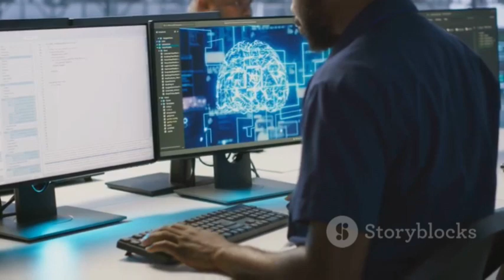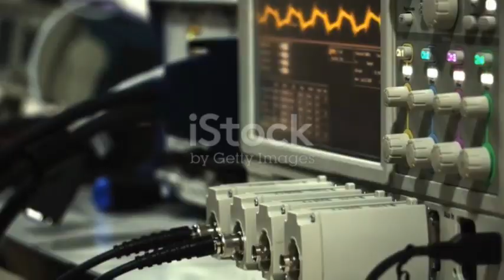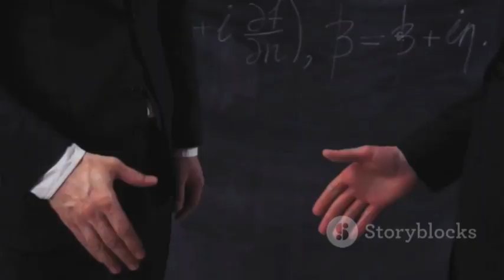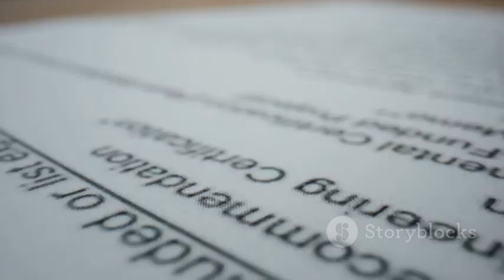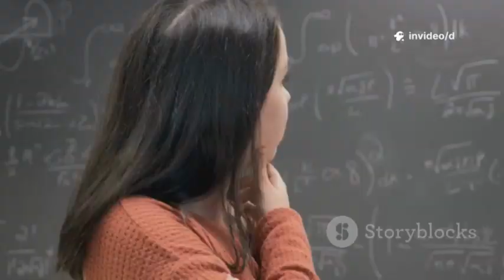Quantum AI Simulates 3I/ATLAS — The Results Are Shocking!""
Discover how Quantum AI is revolutionizing our understanding of global vulnerabilities in this thought-provoking video. Explore the limitations of classical computing and see how quantum technology, using qubits and superposition, uncovers hidden patterns in massive data sets. Dive into the groundbreaking 3I/ATLAS digital ecosystem and learn why traditional computers fall short in simulating complex disasters. Our deep-dive reveals that society’s greatest risk lies in the erosion of person-to-person trust, fueled by disinformation and social media manipulation. Witness how resonant frequencies in human behavior can trigger systemic collapse, and understand why knowledge itself can become a double-edged sword.